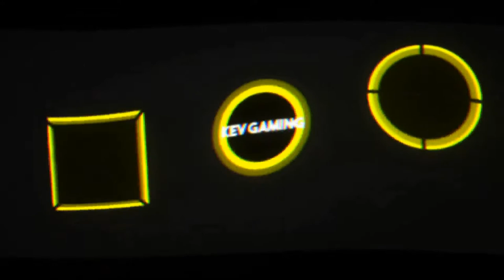Let's Play The Division 2 #20 Henry Hayes & Bank Hauptquartier